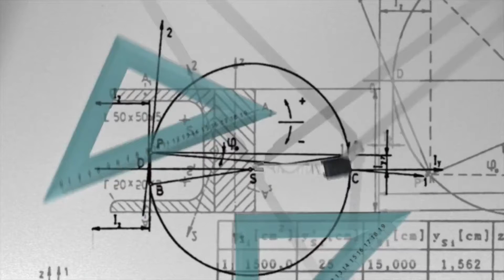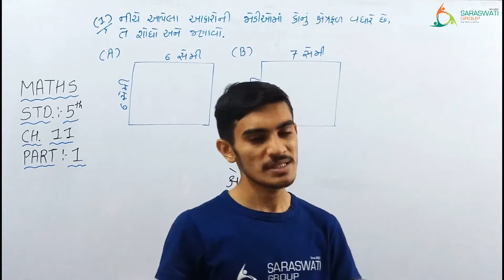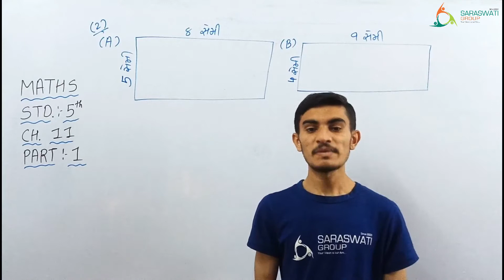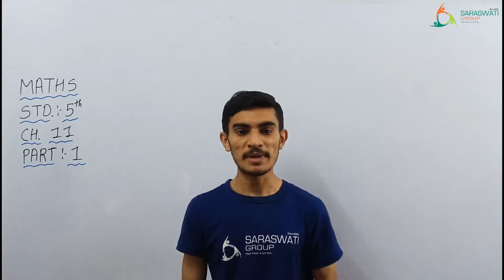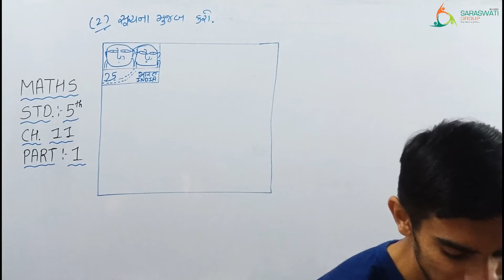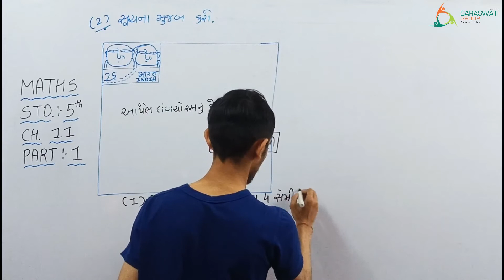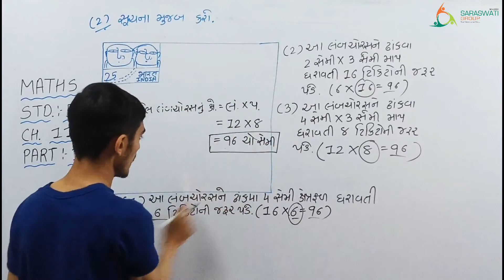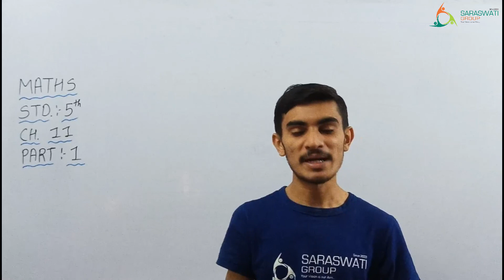MATHS II STD 5 II CHAPTER 11 II PART 1 II DATE 02 03 2021